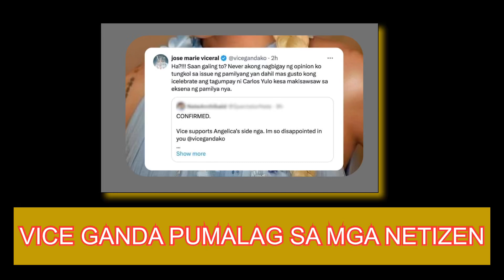VICE GANDA Calls Out CARLOS YULO on NATIONAL TELEVISION